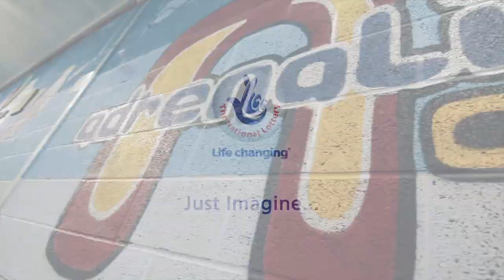Sir Chris Hoy talks BMX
During a trip to an extreme sports facility, Adrenaline Alley, Great Britain's most decorated Olympian Sir Chris Hoy reminisces about how he cycled his way to success thanks to funding from the National Lottery.

The Olympic hero began his career BMXing and reveals he was inspired by a film (ET) from the 1980s. Adrenaline Alley, featured in this video has received £127,000 of National Lottery funding.

To use the new 'Good Cause Finder' to see projects in your area, or to find out more about Just Imagine January, and follow us @lottogoodcauses